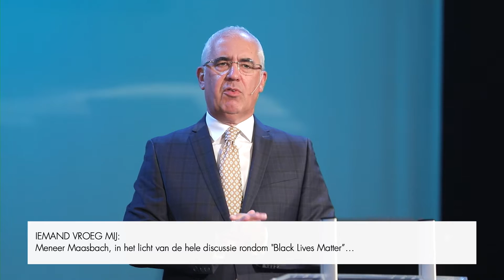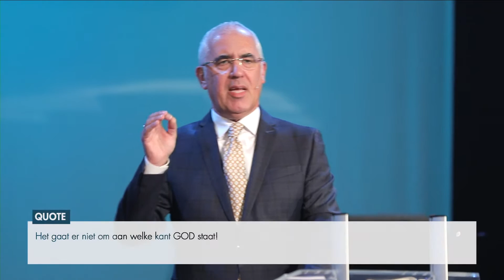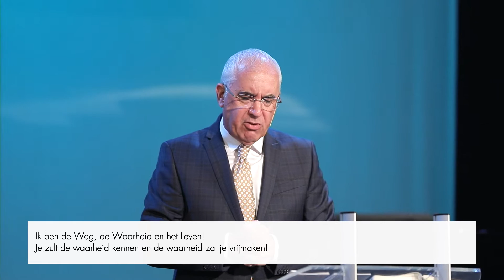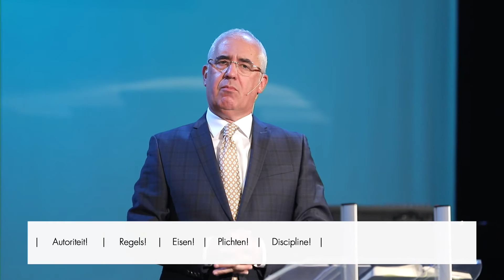De mens in opstand | David Maasbach | Kerkdienst gemist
Er zijn vandaag veel mensen in de wereld die rondlopen met allerlei lasten in hun leven waarvan ze bevrijd moeten worden. Veel jonge mensen zijn op zoek naar de zin van het leven. En veel mensen zijn op de een of andere manier vastgelopen in hun leven. Deze boodschap zal jou vertellen hoe je vrede, rust en blijdschap in jouw leven kunt ontvangen. Wie je ook bent, wat je ook gedaan hebt, en waar je je ook bevindt.